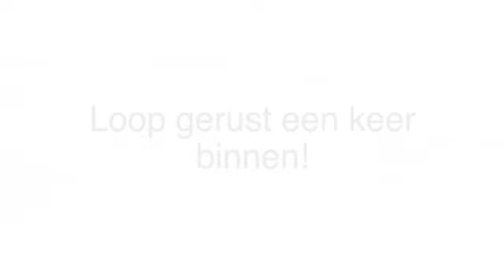Schoenmaker Amsterdam Schoenmakerij G C vd Berg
Schoenmakerij G C vd Berg gevestigd in Amsterdam is een uitstekende keuze wanneer u op zoek bent naar "schoenmaker" of "schoen". Voor meer informatie, bel 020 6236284, kom langs op, Hazenstraat 66, 1016SR Amsterdam of bezoek bovenstaande website.